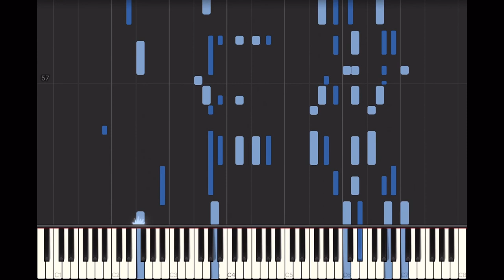Let’s Have Another Party Medley (Part 2) - Broadway #5010 (Ragtime,Honky-Tonk,Medley) Piano Roll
Roll Title: Let’s Have Another Party - Medley - Part 2 - The Lily of Laguna, The Honeysuckle and the Bee, A Broken Doll